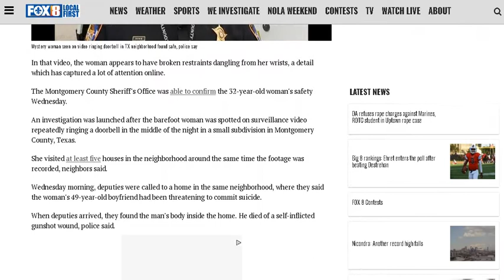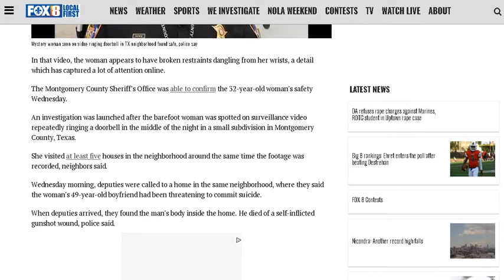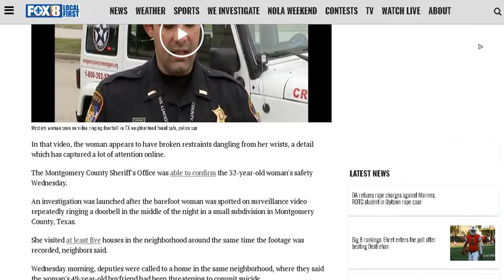Missing Woman Found | Update Video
Here's a short update video on the mysterious missing woman that was caught on a doorbell cam wearing broken wrist restraints in Texas. It took so long because...well, I wasn't satisfied with the details (or lack thereof) given in follow up articles. No articles in my cursory search disclosed the woman's name or revealed the contents of the supposed suicide letter of her boyfriend who was found dead in a house in the same subdivision the footage was captured.